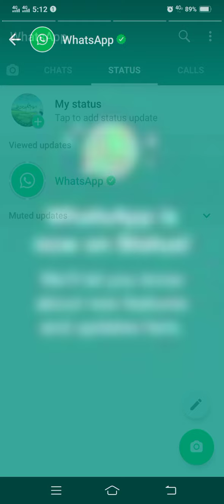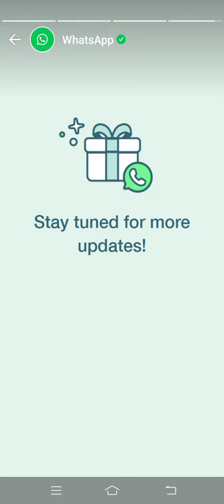WhatsApp new feature || WhatsApp status || new update WhatsApp status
WhatsApp new feature WhatsApp status) who is this WhatsApp status/ new update WhatsApp status.